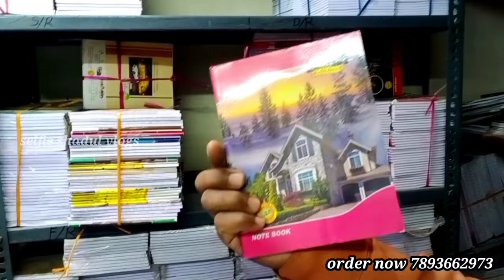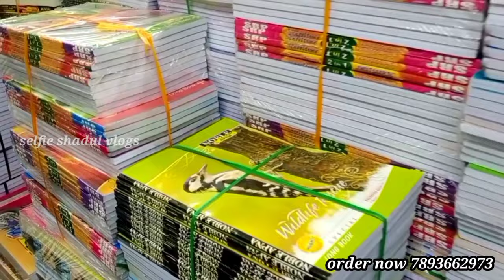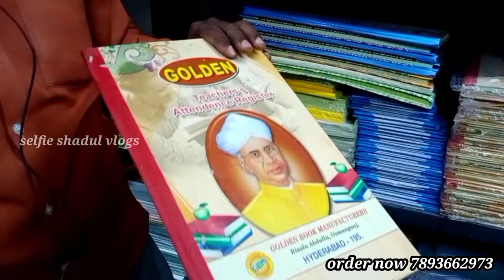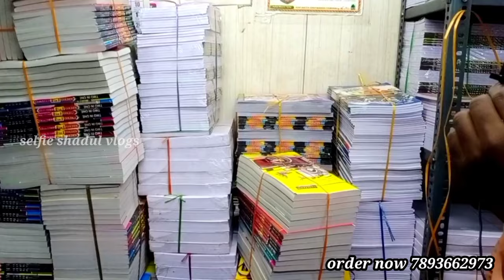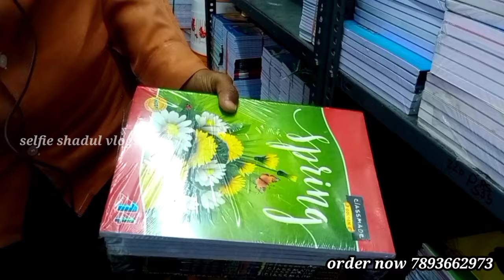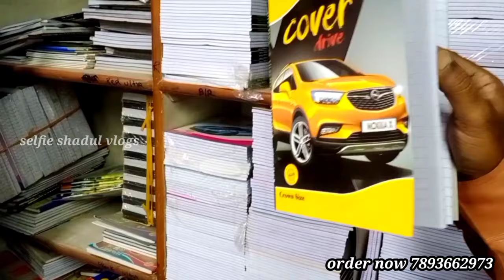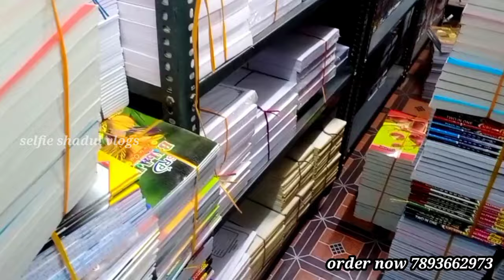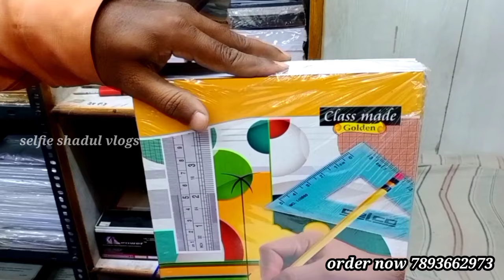schools and colleges wholesale notebooks in Hyderabad🧾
school books and college books all stationery items wholesale market in Hyderabad
explore with Hyderabad